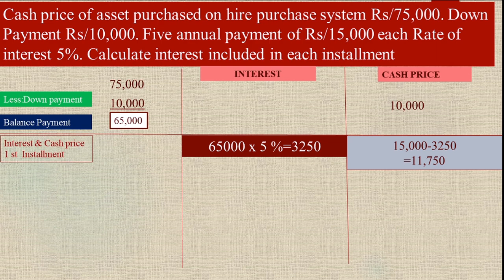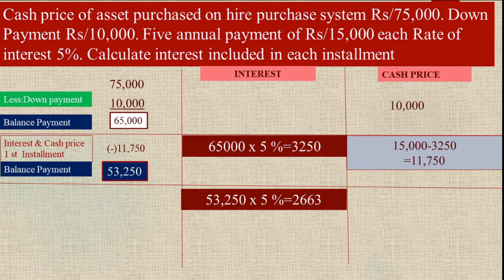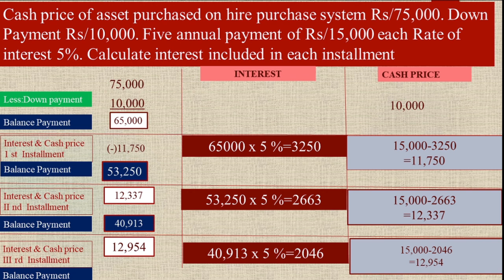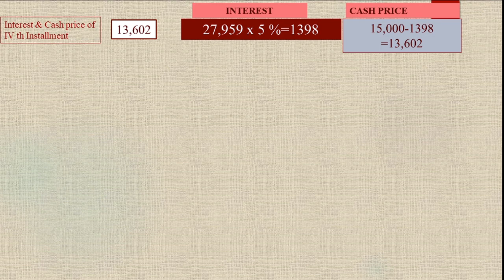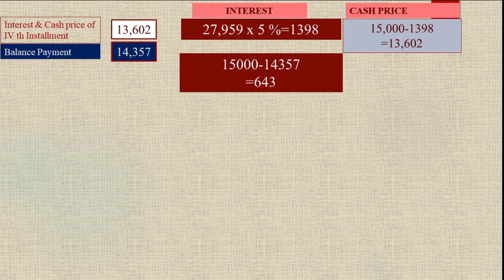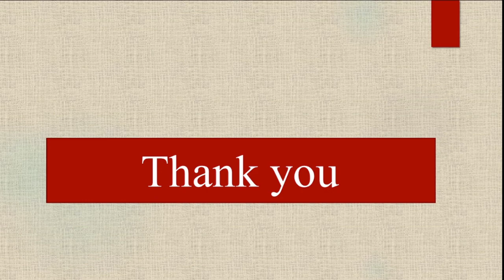Hire purchase & Installment system -Important Problem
Hi all here i discussed important problem of interest calculation